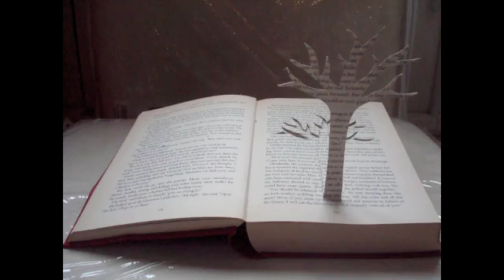Quick Tree Test For Project.mp4